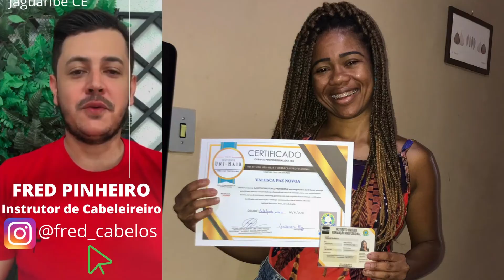Corte de cabelo, feminino tendência 2023 Corte novo da Gil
Corte de cabelo, feminino tendência 2023 Corte novo da Gil - Olá pessoal seja bem-vindo ao meu canal
prazer meu nome é Tony Lima Eu sou
professor e instrutor de cabeleireiro
barbeiro também sou especialista em
cursos livres para quem não sabe eu
tenho um curso de
instrutor técnico profissional para quem
é cabeleireiro barbeiro manicure design
de sobrancelha se quiser fazer o curso
quiser conhecer melhor basta clicar no
link no primeiro link da descrição tá
bom hoje nós vamos fazer um corte de
cabelo muito especial aqui na minha
amiga Gil como você tá vendo a gente já
fez alguns cortes de cabelo nela o corte
dela hoje tá um repicado selvagem tá bom
e nós vamos fazer um corte mais do que
especial que vai ser uma surpresinha
daqui a pouco eu vou falar é claro que a
gente vai se basear em outros cortes né
mas como eu já falei várias vezes para
você como a gente é um artista você que
é cabeleireiro você quer valorizar um
arquivo Então você tem as suas
assinatura final então sempre e nove
sempre algo diferente fazendo
aqui nesse corte é bem simples A gente
vai fazer nele primeiro duas divisão
aqui do lado das orelhas né para frente
um pouquinho da orelha desse lado e do
outro lado e depois a gente vai cruzar a
nuca de orelha a orelha Então é assim
como ficou
você que é cabeleireiro barbeiro
manicure design de sobrancelhas e quer
dar aula legalizado no seu salão ou
barbearia agora você pode venha fazer
seu curso de instrutor técnico
profissional no Instituto Uni Hair
formação profissional o Instituto Uni
Hair é a maior escola online de formação
de instrutores na área da beleza no
Brasil com
98,6% de aprovação pelos seus alunos
venha a ser um profissional totalmente
legalizado de acordo com a receita
federal instituto nossa meta é
transformar vidas